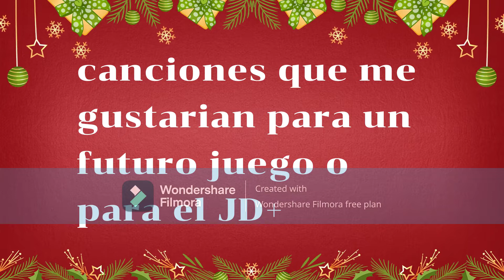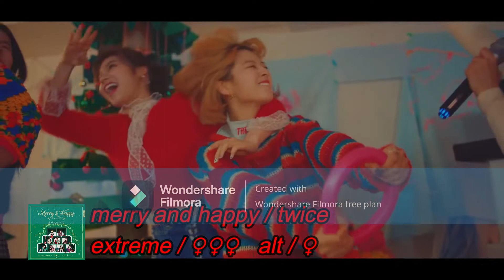christmas in just dance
hola mis panditas, aquí otro video de just dance, pero estas son las canciones de navidad, yo se que la canción de sunset de nayeon no es navideña, pero a mi punto de vista me da muchas vibraciones navideñas con la tonada, escúchenla y verán el porque.

Hello my panditas, here is another video of just dance, but these are the Christmas songs, I know that Nayeon's sunset song is not Christmas, but from my point of view it gives me a lot of Christmas vibes with the tune, listen to it and you will see the why.